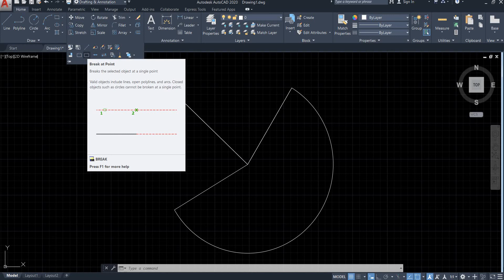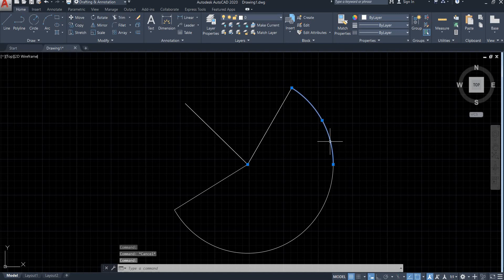35- Break at a point | Modify Command | AutoCAD 2020 from Basic to Advance Features